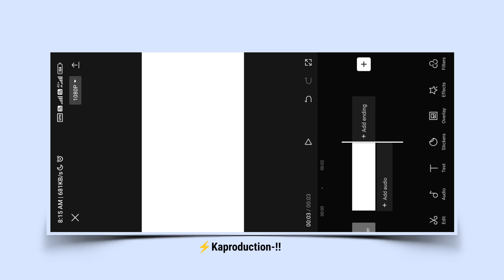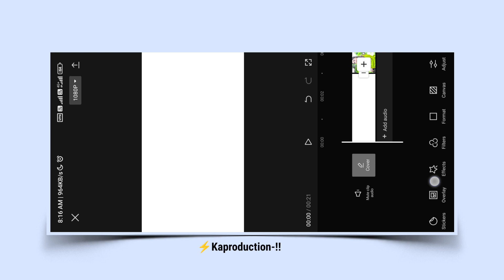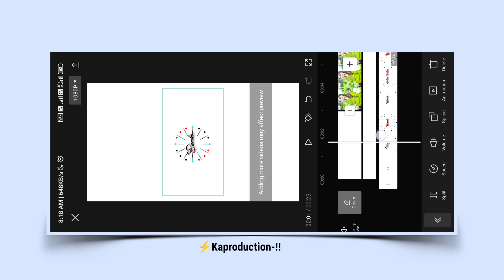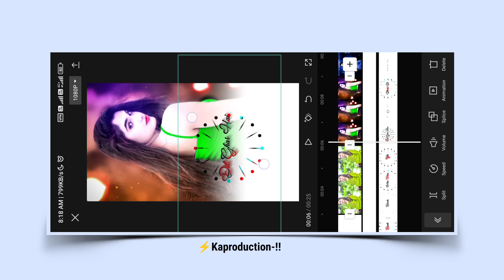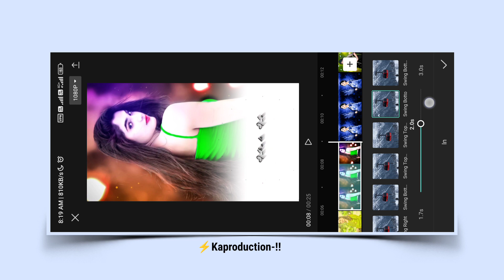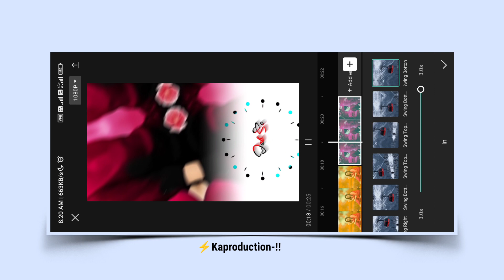Trending Lyrics Video Editing With Shake Effect In Capcut App | Lyrics Status Video Editing Capcut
capcut lyrics video editing with shake effect
shake effect lyrics video editing capcut
capcut shake effect status video editing
capcut photo video editing shake effect
lyrics video editing with shake effect
shake effect lyrics status editing
capcut trending video editing
capcut whatsapp status video editing